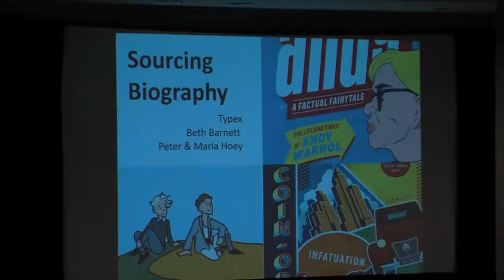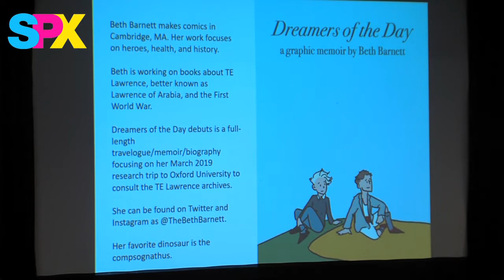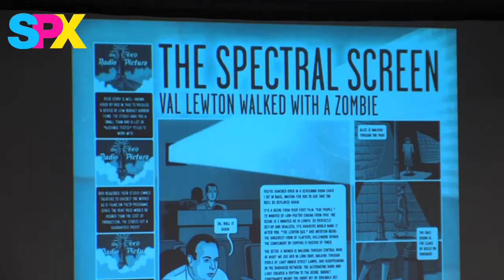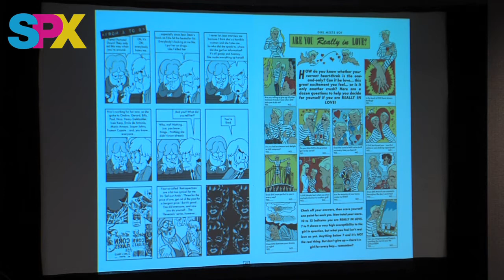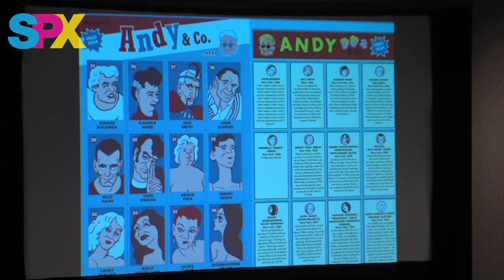SPX 2019 Panel - Sourcing Biography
The most difficult task for an artist tasked with drawing a biography of a famous figure is how to reduce an enormous amount of text and information into a relatively small number of images. Making those images interesting beyond simply conveying that information for narrative purposes is even more difficult. Critic Robin Enrico (Broken Frontier) moderates a group of cartoonists who have deftly navigated these problems to create some memorable comics: Typex (Andy: The Life And Times Of Andy Warhol), Beth Barnett (Dreamers Of The Day), and Peter Hoey (Coin-Op Comics).